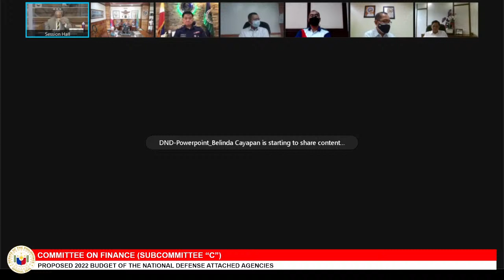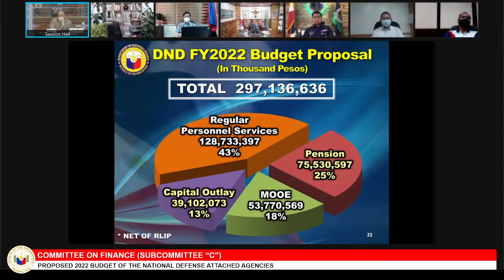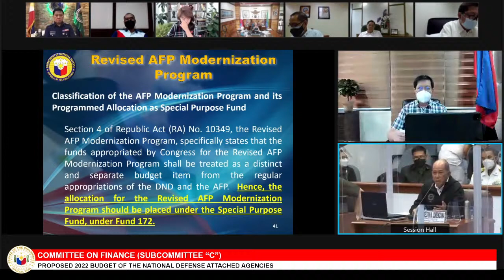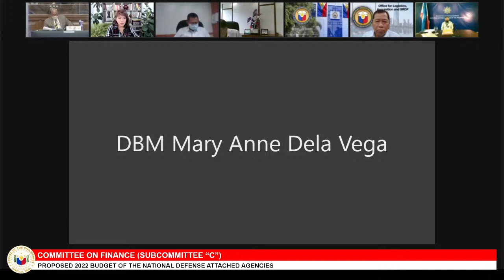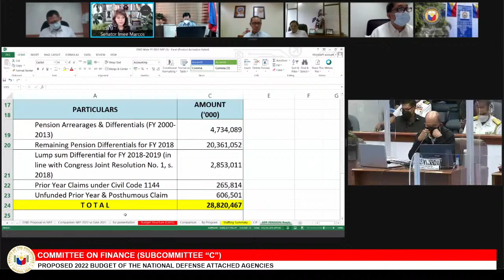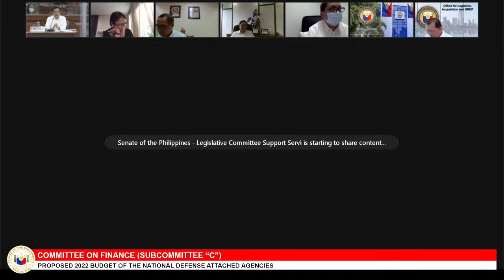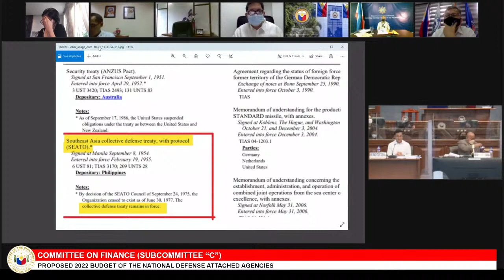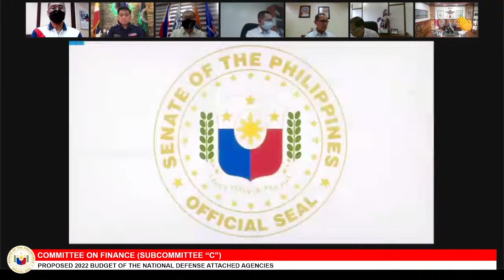Committee on Finance (Subcommittee “C”) (October 1, 2021)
Agenda: Proposed 2022 Budget of the National Defense attached agencies